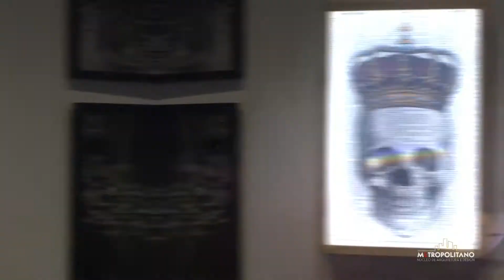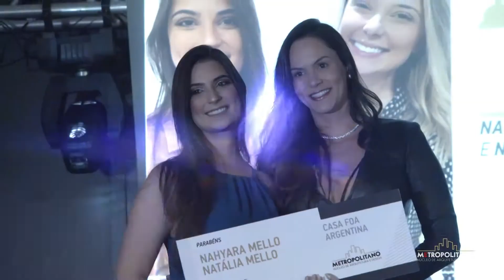Lançamento Campanha 2019 - Patos de Minas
Um momento maravilhoso no Metropolitano Patos de Minas!🤩 Na noite de sábado (06/07), o Metropolitano Patos de Minas reuniu profissionais e parceiros para a Premiação 2018 e o grande Lançamento 2019. Contamos com convidados incríveis e parceiros fantásticos que fizeram dessa, uma noite inesquecível. Com parcerias assim, sobram elogios, pois tem sido desenvolvido um trabalho ímpar em Patos de Minas e região. O Metropolitano agradece a presença de todos e com certeza será uma nova jornada de sucesso! Confira todas as fotos do evento no perfil do Facebook